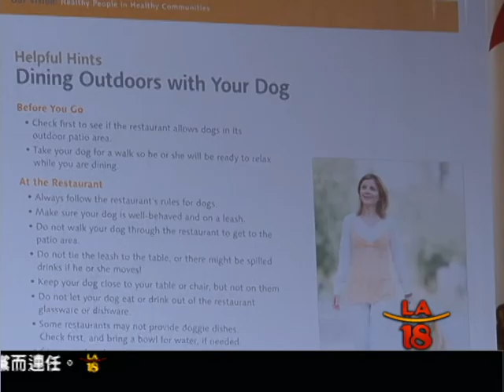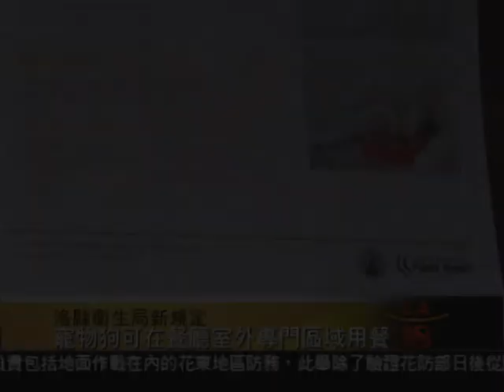[開放寵物狗餐廳外用餐區域] 洛城18台晚間新聞 02272012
許多洛縣的愛狗人士在過去帶著自己的寵物狗用餐時，往往會遇到不知該如何看護自己的寵物狗的麻煩。而餐廳也缺少必要的設施來接待這些寵物狗。洛縣衛生局今天就對外宣布了一系列的新政策，以便解決寵物狗在餐廳室外區域就餐的問題。